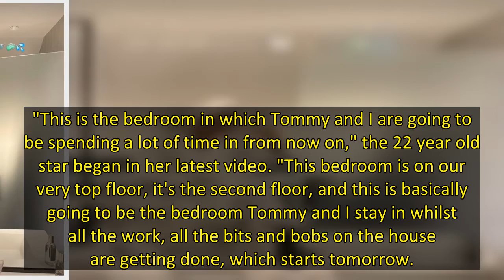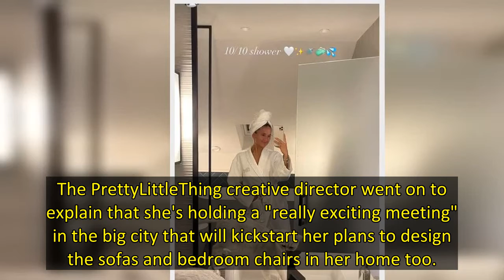Molly-Mae Hague has given fans a detailed update on the changes she and Tommy Fury are making to the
Molly-Mae Hague has shown off the master bedroom in her new home as she updated her followers on the plans for renovations.
The house work, which has caused lots of noise, will take 12 weeks to complete, including the ultimate master bedroom, so in the meantime she and Tommy Fury will be sleeping in the bed from their original Manchester flat on the property's top floor.
"This is the bedroom in which Tommy and I are going to be spending a lot of time in from now on," the 22 year old star beg